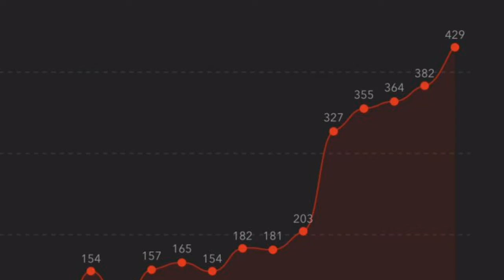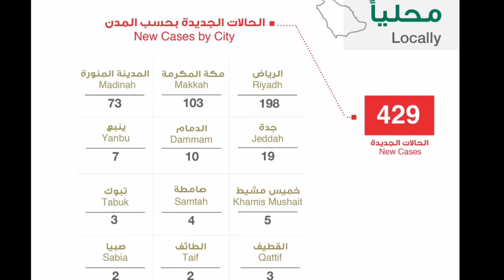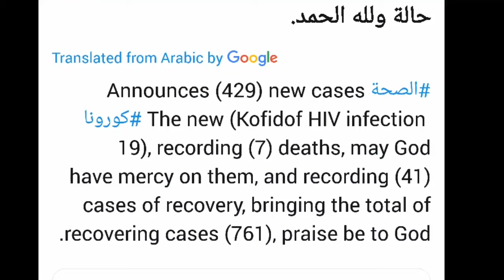the latest update saudi arabia, how many cases of virus have come to saudi arabia today,saudi news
the latest update saudi arabia, how many cases of virus have come to saudi arabia today, saudi news today 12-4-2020